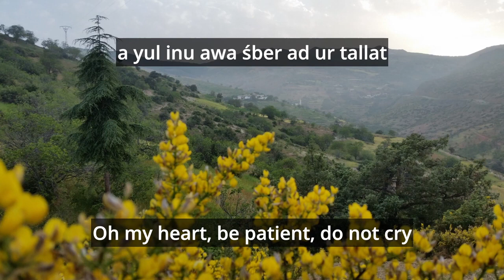Judeo-Tinghir song - 'dduġ ar dinnaġ' (I went there)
A short song (three lines) in Judeo-Tinghir (variety of Tamazight, also known as Berber) about a crying heart and God’s benediction, by Chenina Shmouyal (Ḥnina Sabag), born in Tinghir, Morocco, in 1931. Recorded by Miléna Kartowski-Aïach and Kamal Hachkar in Yavne, Israel, in 2012.
Translation and transcription by Evgeniya (Jenia) Gutova.